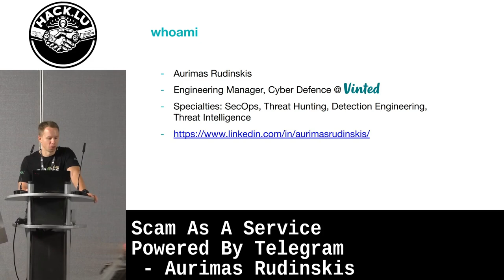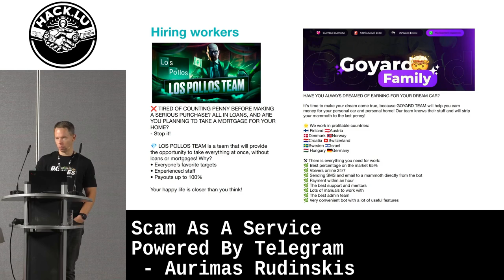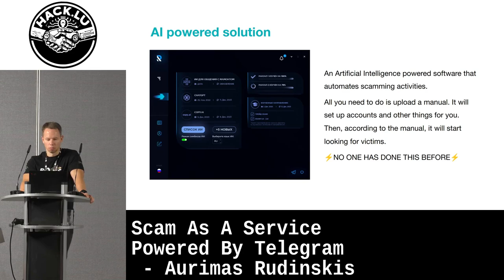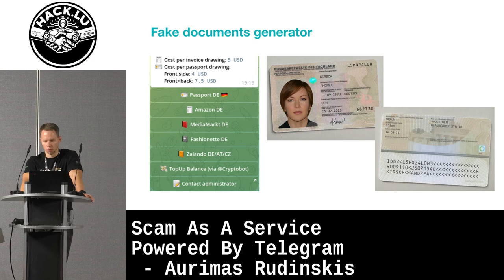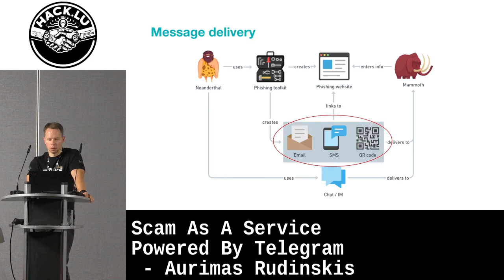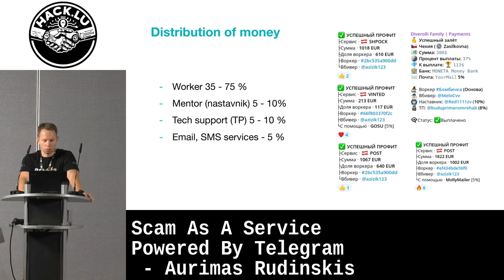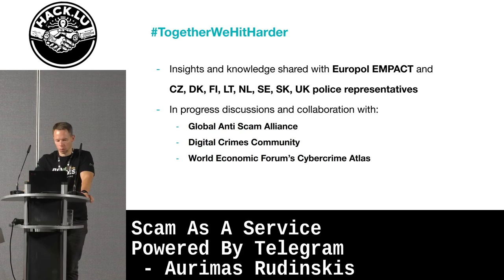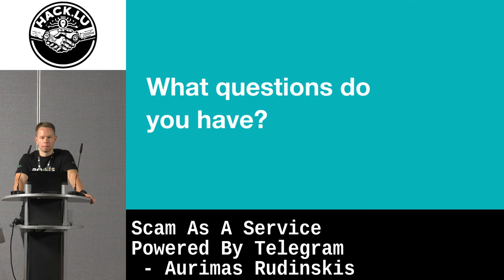Scam As A Service Powered By Telegram - Aurimas Rudinskis